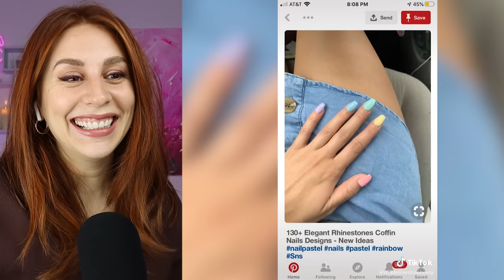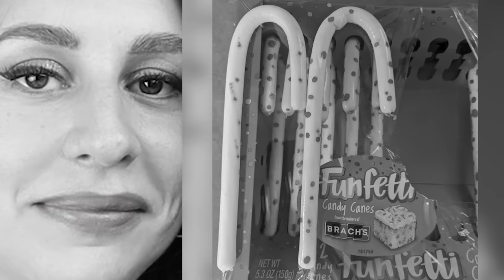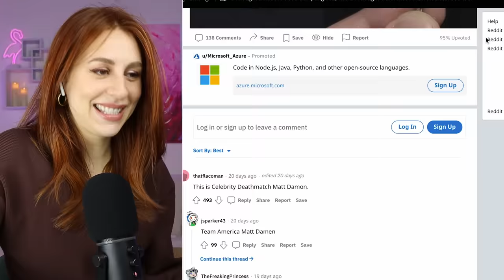What I Wanted VS. What I Got - REACTION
Hey ya'll! Today on my channel we are reacting to the What I Wanted Vs. What I Got Trend and Expectation Vs. Reality posts! Enjoy :)